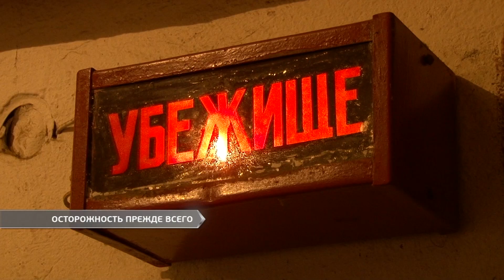Осторожность прежде всего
Харьковский воскресный взрыв шокировал всю страну. Горсовет уже пообещал до 1 мая отремонтировать все  коммунальные защитные сооружения. Как правильно выявлять опасные предметы и как вести себя в чрезвычайных ситуациях, знает Дарья Сидоровская